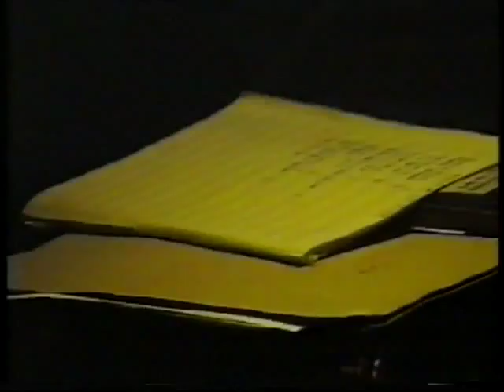Ian Muir Sound 1990 Jan 'I Love You Because'.mp4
The Ian Muir Sound in January 1990 at Annan Accordion Club. Ian leads on his Borsini accordion with John Douglas on 2nd box, Derek Hamilton on Keyboard & Vocals and the great John McCroskie on Drums.